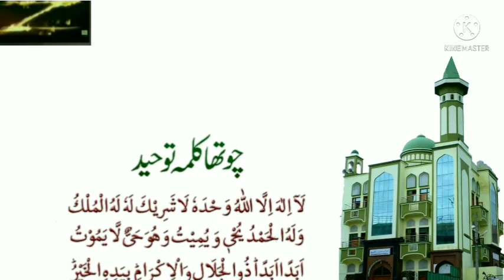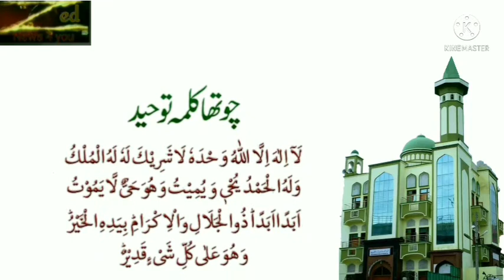chotha kalma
सिर्फ बच्चों के लिए ही नहीं जवानों , बूढ़ो, मर्द व औरतों सभी के याद करने के लिए